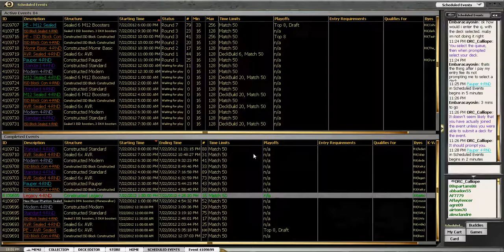MTGO Legacy DE 7 22 spitzveldmius w RDW vs BigBear Hypergenesis Round 4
Replays from the MTGO Legacy Daily Event from 7/22/2012.  No audio, just replays so folks can see various matchups.  I missed recording round 3 and also skipped a couple of matches where people dropped.